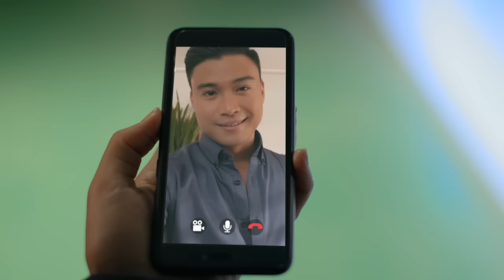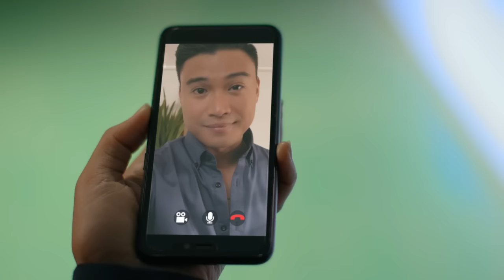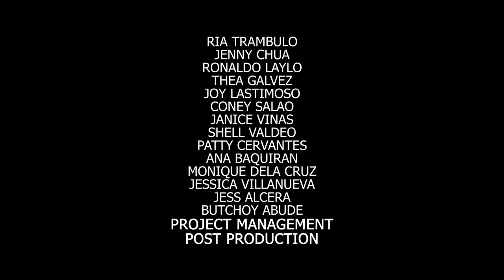One of the Baes: Full Episode 37